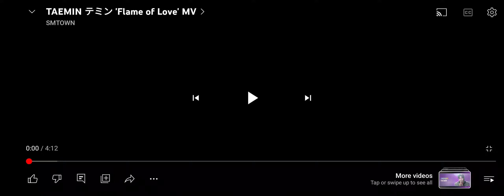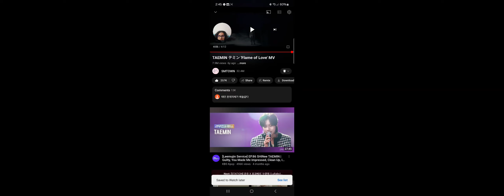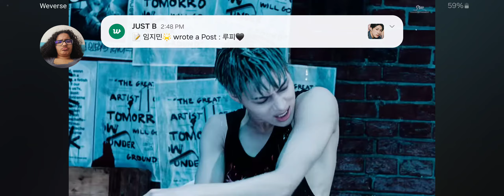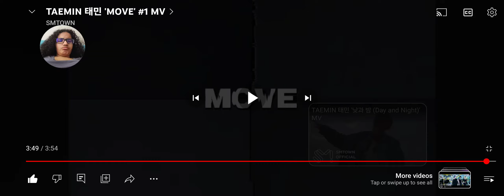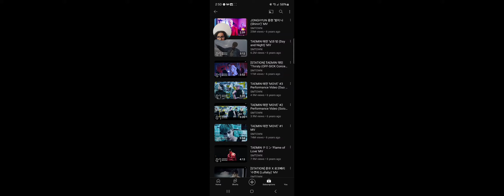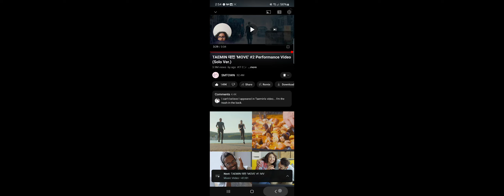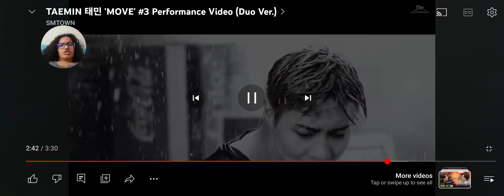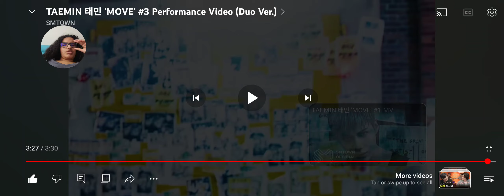Reaction to Shinee Taemin Flame of Love & Move 1-3 MVs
I definitely agree that Taemin, Jimin, and Kai are the top 3 dancers in K-pop. I'm not saying others aren't, I'm just saying that they're really good.